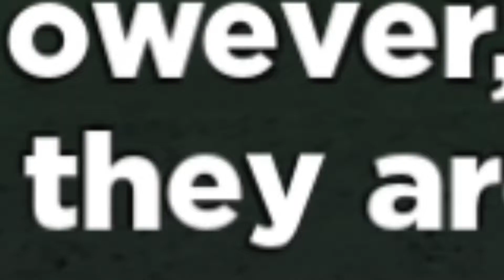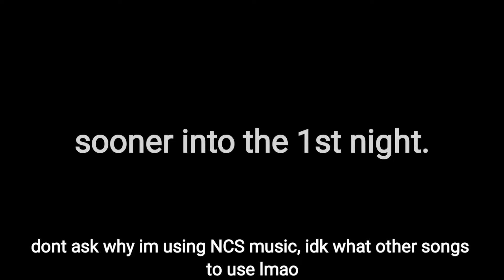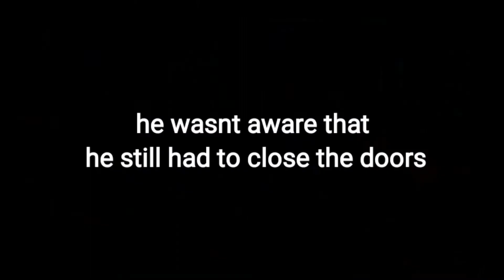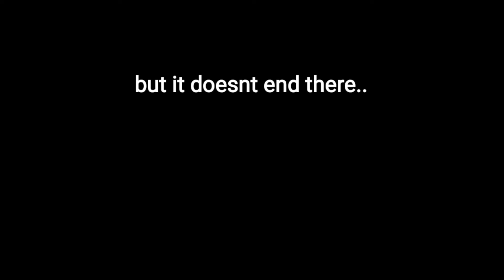ROBLOX Five Nights at Freddys dumb edits